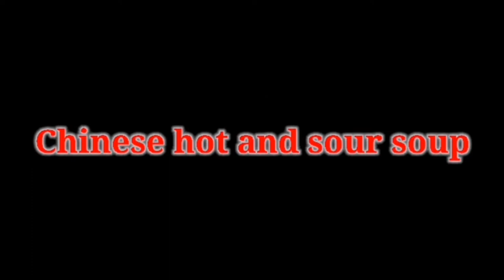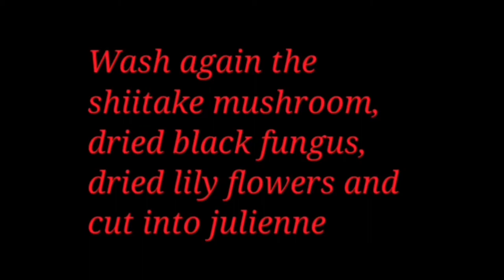How to make chinese hot and sour soup | Best soup for winter season | 29 January 2021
Most popular chinese soup recipe